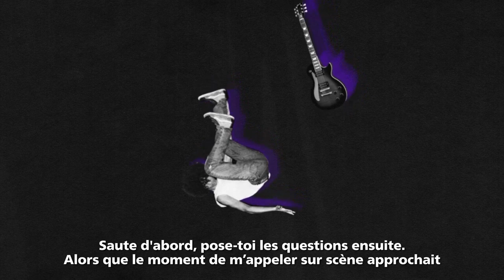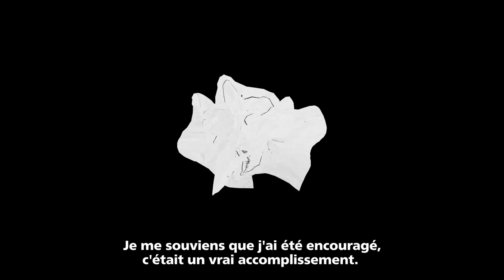ERNIE BALL - Première scène de SLASH (vidéo La Boite Noire du Musicien)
Dans cette vidéo SLASH nous parle de sa toute première expérience de scène. SLASH joue avec les cordes de guitare ERNIE BALL.

C'est au AL's à Los Angeles que SLASH fît sa toute première apparition sur scène. Son père lui présenta un ami, Phil Lee, qui avait un groupe. Il lui proposa de jouer la samedi soir en guitariste invité. Sur la set list : des reprises des Beatles, des Roling Stones, Tina Turner... sur lesquelles SLASH dû improviser devant un public déjà conquis !